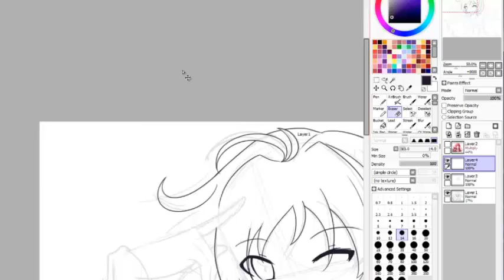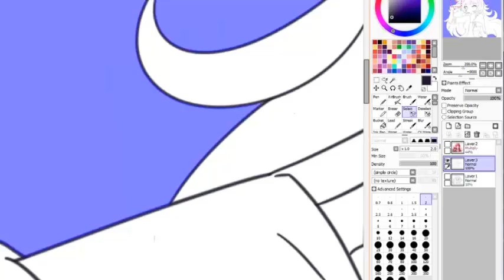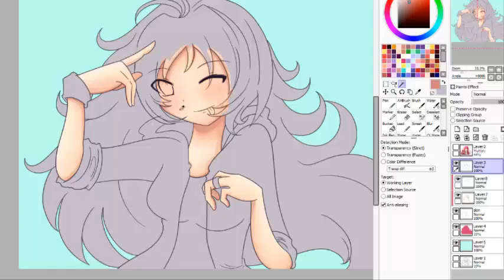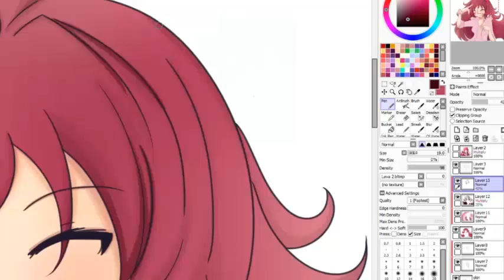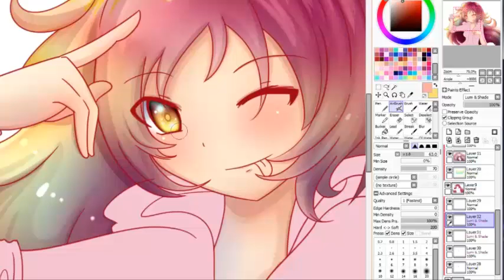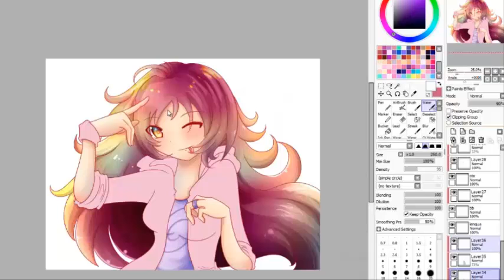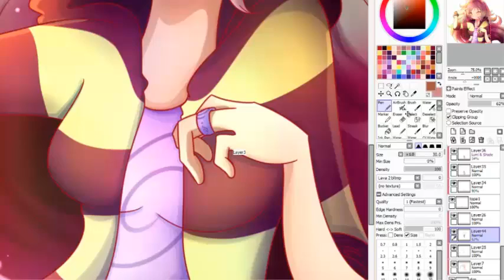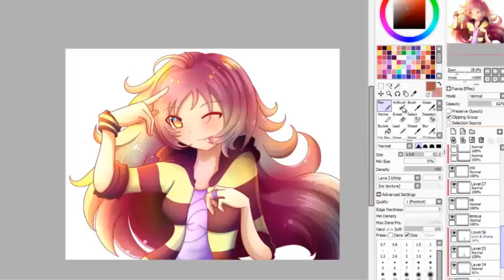Speedpaint /Pain Tool Sai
Ya era tiempo de Reacer este dibujo .Espero les guste mi Oc saku verdcion 2.0 full HD 4K. Jajaja !! XD
muchas gracias!!